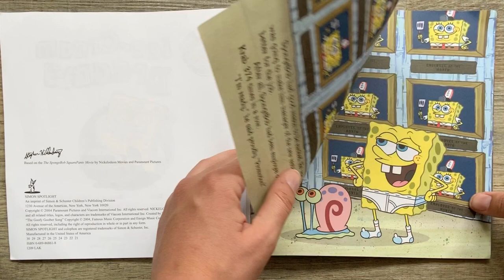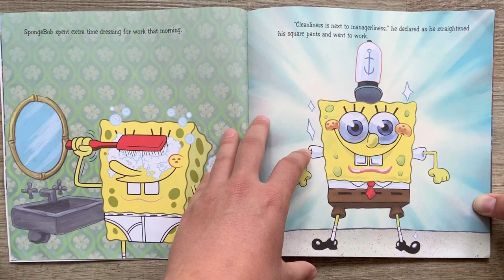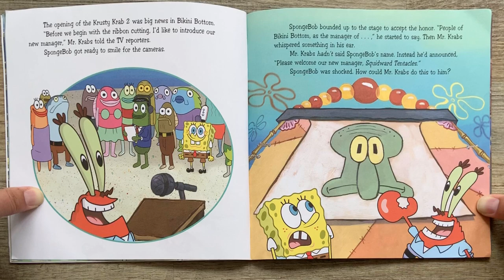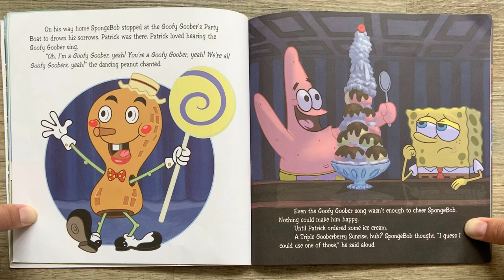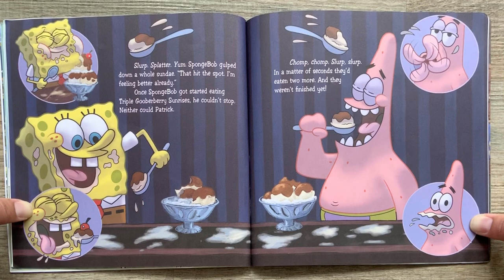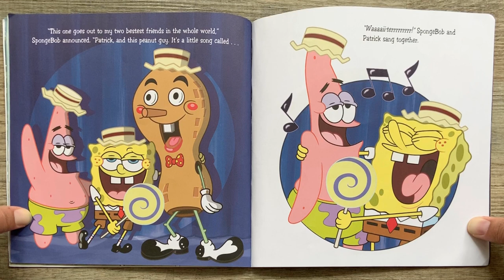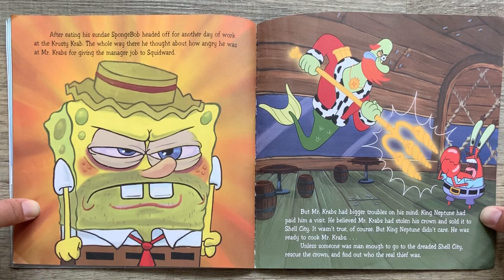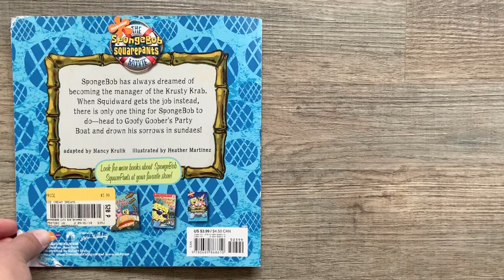🍦 Kids Book Read Aloud 🍦 The Spongebob Squarepants Movie: Ice-Cream Dreams [ READ ALONG VIDEO ]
Hi friends! Listen and follow along as K reads aloud The Spongebob Squarepant Movie: Ice-Cream Dreams by Nancy Krulik ( ages 2 - 5 ). Every weekday, we will read new stories for kids.

See what happens when Spongebob doesn’t get the manager position at the Krusty Krab 2. The Spongebob Squarepants Movie: Ice-Cream Dreams was illustrated by Heather Martinez. This book is based on the movie written by Derek Drymon, Tim Hill, Steve Hillenburg, Kent Osborne, Aaron Springer, and Paul Tibbitt. This book was published by Simon Spotlight in New York in 2004. Join us tomorrow to hear a new story read aloud by K!